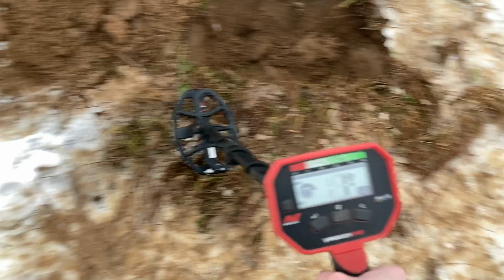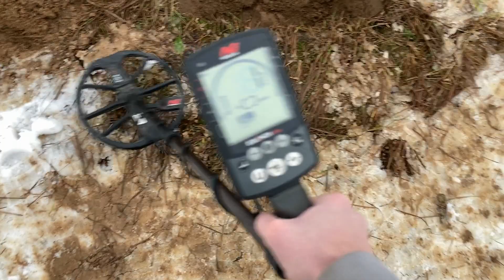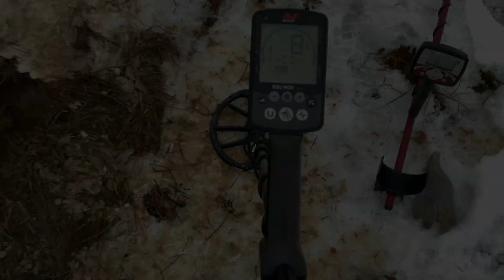X-Terra, Vanquish, Equinox Скорость отклика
Скорость отклика на 4 монетки, расстояние между монетками ~20 см+-.